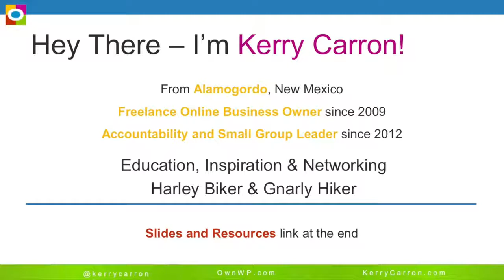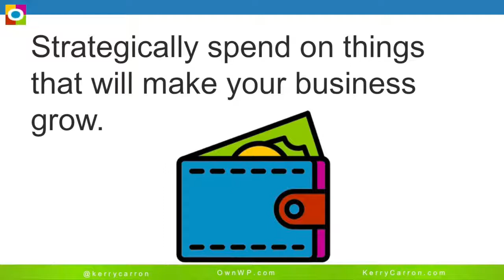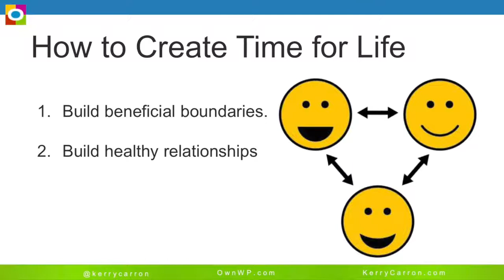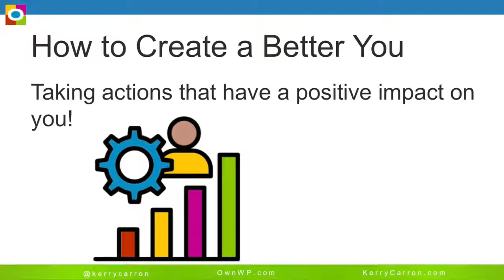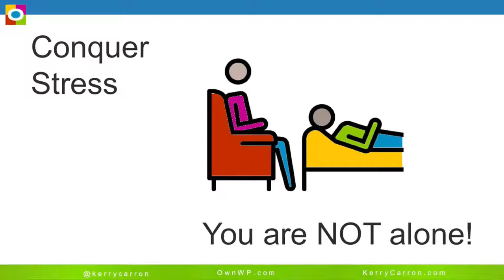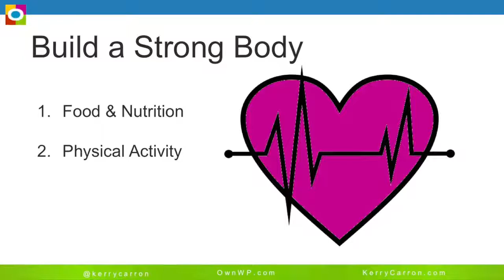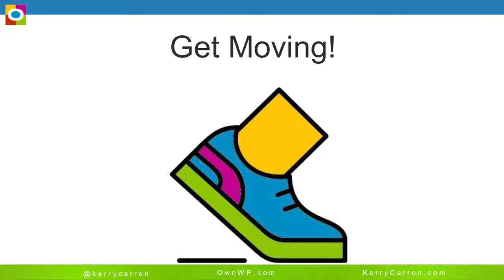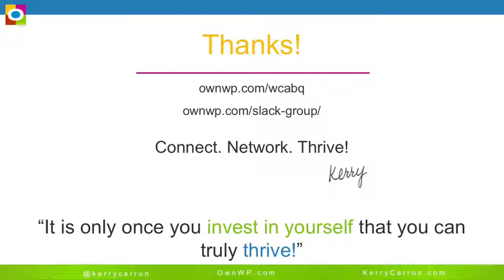Kerry Carron: Do More Than Survive as a Freelancer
Balancing life as a freelancer in the real world. From surviving to thriving in business, relationships, and health.
Note: due to an operations glitch we did not have video for this presentation, so we’re paired the slides with the audio.